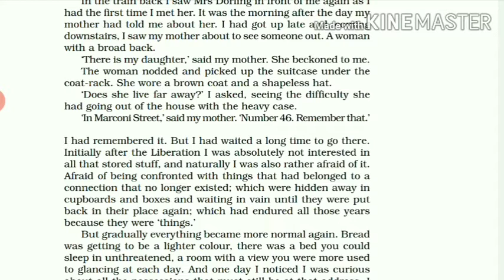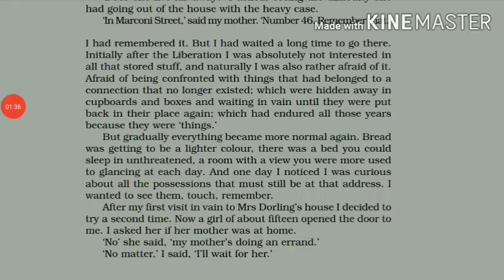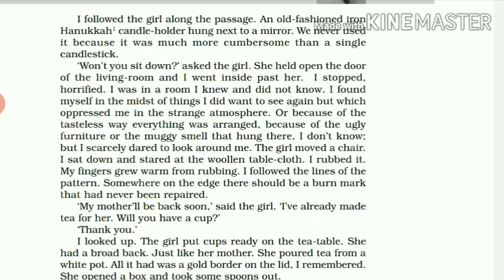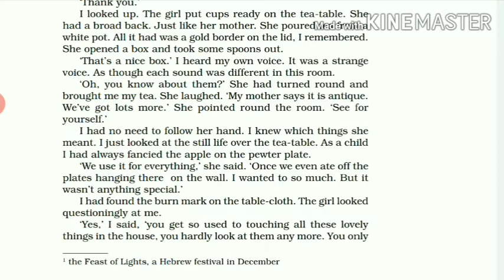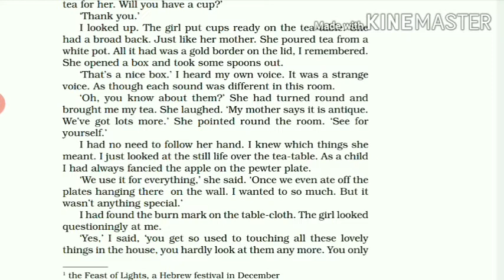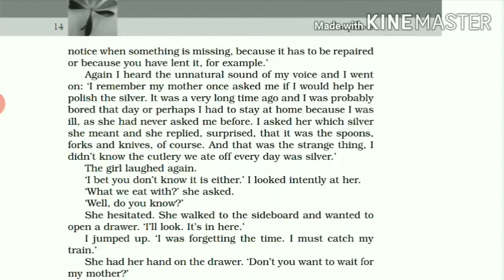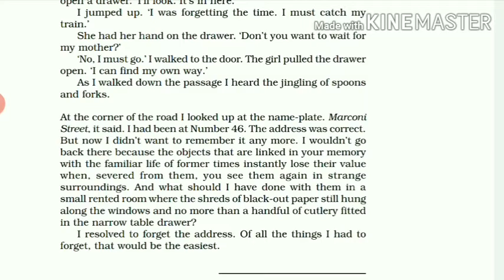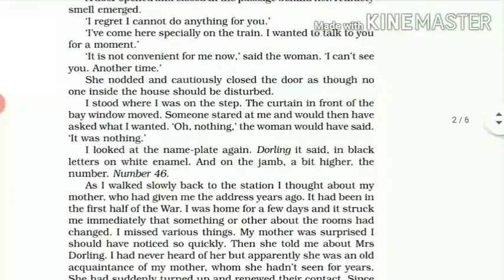English_ClassXI_The Address_ part2